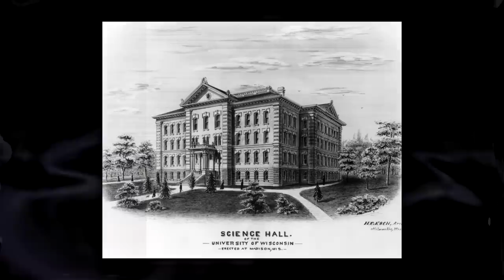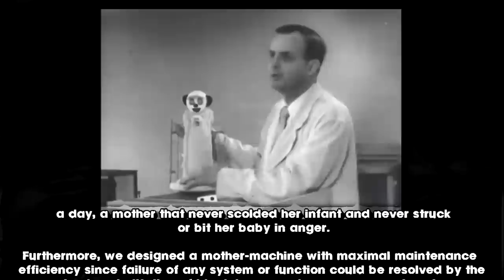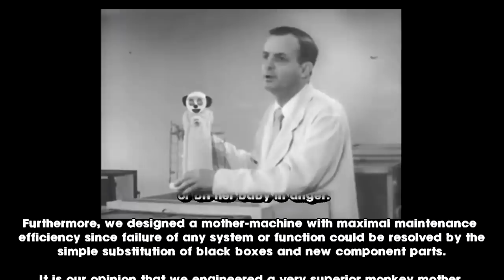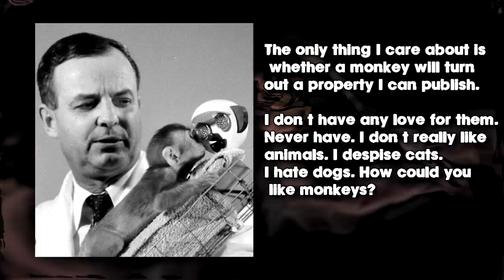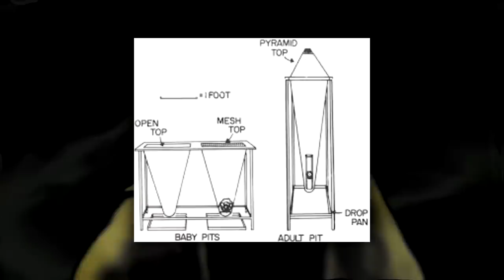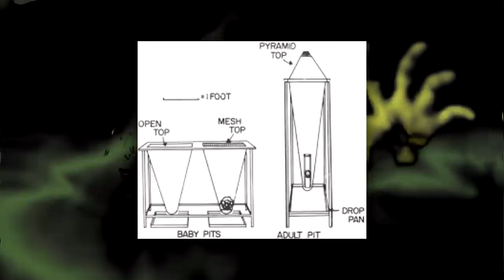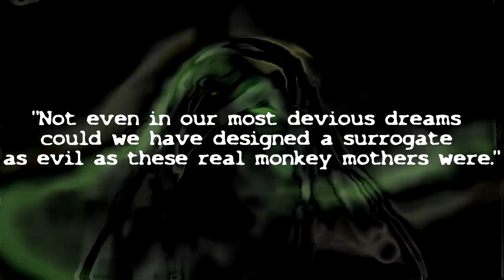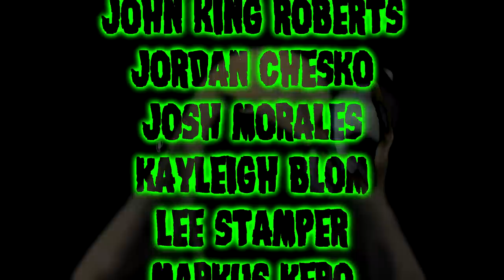The Pit Of Despair Experiment - Hell in a research lab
One of the most shocking animal experiments ever devised. The psychology studies of Harry Harlow.